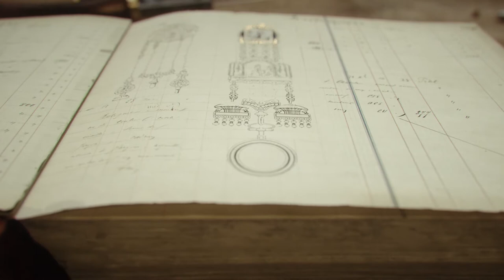Cartier in Motion, exhibition curated by Norman Foster to open at the Design Museum